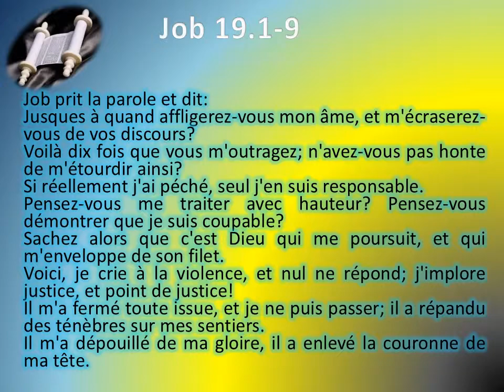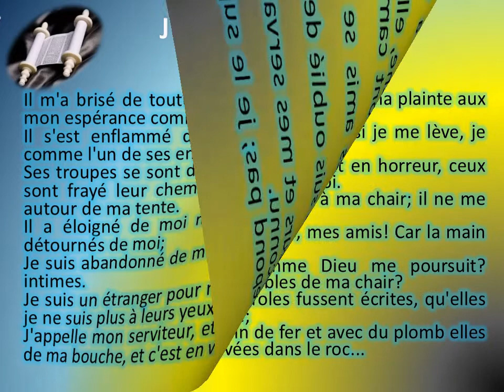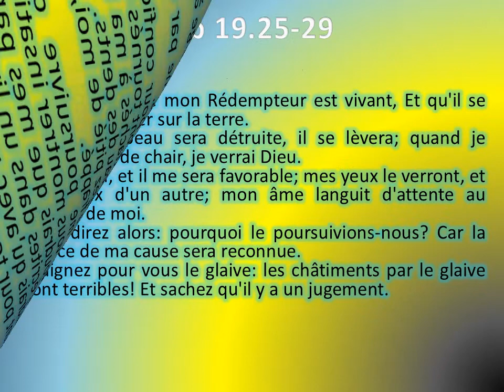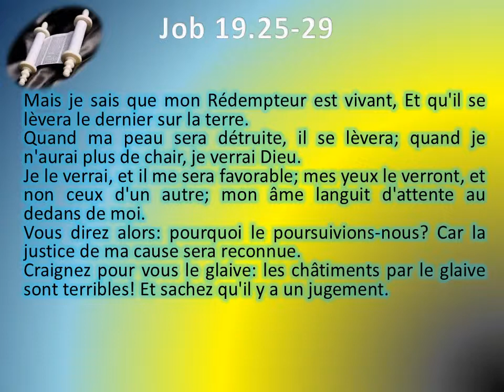18 Le livre de Job chap 19 Texte déroulant et l'audio vidéo évangile Bible La Parole de Dieu Anc